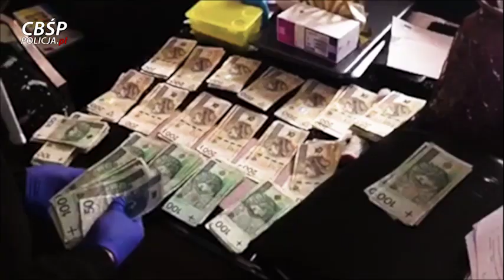PATRIOT24 UWAGA POLICJA: Rozbita grupa mogła prowadzić ponad 30 agencji towarzyskich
CBŚP zlikwidowało 8 agencji towarzyskich, zatrzymując przy tym 11 osób. Grupa przestępcza mogła działać w latach 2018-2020 i w tym czasie w ponad 30 ,,mieszkaniówkach" mogło „pracować” nawet 100 kobiet.
Więcej na: